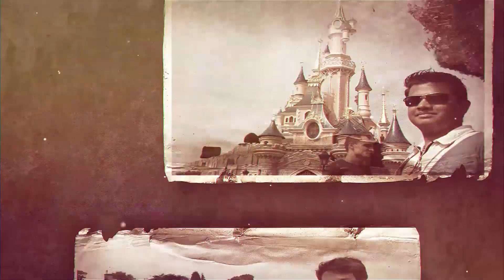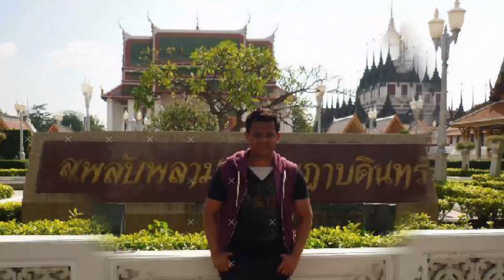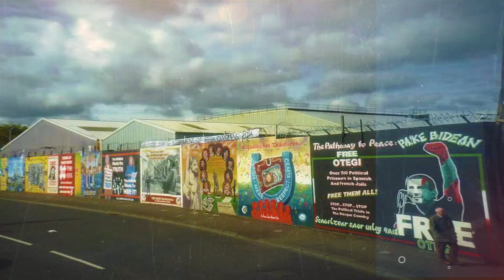My Travel History | 50 plus Counrtries | Travel Journey around the World